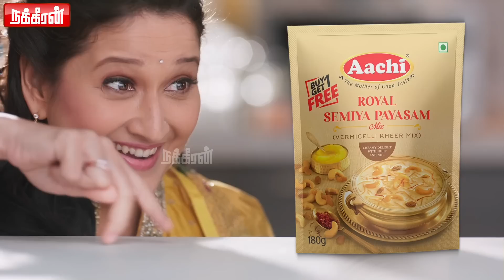OPS உயர்நீதிமன்றத்திற்கு போய் 'கொட்டு' வாங்கினார்! EPS Press Meet | Assembly Speaker | ADMK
OPS உயர்நீதிமன்றத்திற்கு போய் 'கொட்டு' வாங்கினார்! EPS Press Meet | OPS | Assembly Speaker | ADMK | Nakkheeran TV